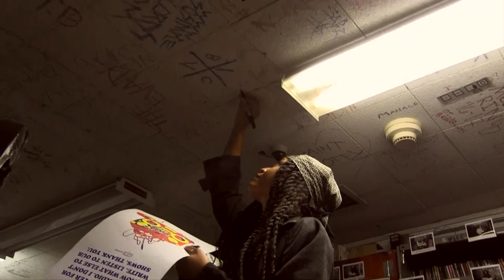King Isis - NVR RLLY / cesspool (Live at UCLA Radio)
A couple months fresh off performing at Outside Lands 2023, King Isis (they/she) visited our station to show us a few original songs. Here, they perform, "NVR RLLY," which is part of the EP that they just dropped called, "SHED." They also performed an unreleased song called, "cesspool."

Credits:
Performer: King Isis
Producers: Joelle Tran & Angel The
Video Editing: Joelle Tran
Mixing & Mastering: Angel The
Filming & Equipment Set-Up: Kendra Black, Joelle Tran